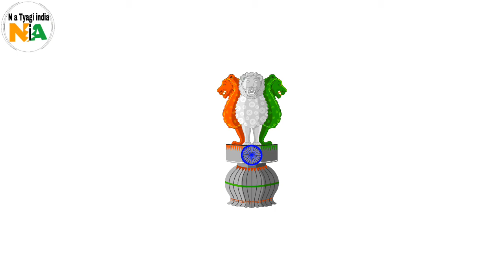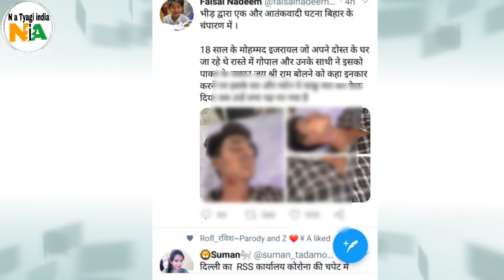Good and bad will be identified only after passing a few moments 🇮🇳🙏 फिर bheed ne Mohammad ijrail ko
Fir bheed ne 18 sal ke Mohammad israil ko jai Sri ram ke naare lagwane ko lekar hattiya ki fir aatanki hamla india me kiya horha he Natyagiindia hindinews urdu news urdunews indiamoblinching, india new mob linching jaisreeram jaisri ram wale attiachar muslimmurder indiahindinews bihar moblinching bihar murder jai sreeram